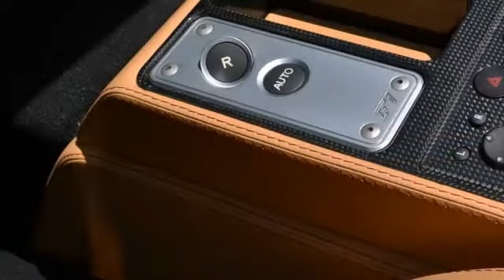2008 Ferrari F430 Beverly Hills CA Los-Angeles, CA #163543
Year: 2008
Make: Ferrari
Model: F430
Trim: Spider
Engine: V-8 cyl
Transmission: F1
Mileage: 7730
Stock #: 163543
This 2008 Ferrari F430 is equipped with Carbon Ceramic Brakes with Yellow Brake Calipers, Daytona Styled fully Electronic Seats with Beige seat stripes, Carbon Fiber Rear Molding, Ipod Connection, Scuderia Shields, Black Soft Top, HIFI Sound with Subwoofer, and Dashboard Inserts in Carbon Fiber,

We welcome you to visit our showroom and Experience the Passion.

As a Factory Authorized dealership, Ferrari Beverly Hills is committed to delivering exceptional service aimed at the full satisfaction of the customer.